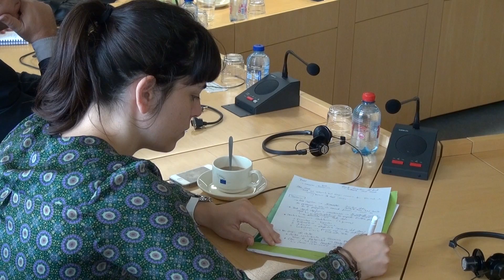EU Event about the Debt at the European Parliament by George Katrougalos (subs)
For English subs, press CC on the video
SYRIZA MEP George Katrougalos statement:
I took the initiative to organise this event regarding the debt, inviting one of the leading activists in this field, Eric Toussaint, because the debt is one of the major political issues of our times. It’s not just a national issue, not even just a matter of countries of the periphery, it’s a European issue. As long as the debt functions as a tool of political dependence and perpetuation of neo-liberalism, the surpluses of Germany face the deficits of the South. The European Union is in a process of dissolution, because it is impossible to continue having a two-tier Union forever. We must therefore take immediate political action, most part of the southern states debt, as well as the Greek one, should be deleted, and the best way to do this is an international conference, such as the one of London in 1953.

Δελτίο Τύπου

Η δημιουργία ενός Intergroup, και η διοργάνωση ευρωπαϊκής διάσκεψης για το χρέος, ήταν τα θέματα που απασχόλησαν την εκδήλωση που πραγματοποιήθηκε σήμερα, στις Βρυξέλλες, με πρωτοβουλία του ευρωβουλευτή του ΣΥΡΙΖΑ Γιώργου Κατρούγκαλου.

Το θέμα του χρέους αποτελεί στο Ευρωπαϊκό Κοινοβούλιο εκ των σημαντικότερων ζητημάτων καθώς όλοι, πλέον, αντιλαμβάνονται πως "η λύση του πρέπεινα αναζητηθεί  σε πανευρωπαϊκό επίπεδο¨, οπως σημείωσε εμφατικά και ο επικεφαλής της ευρωομάδας του ΣΥΡΙΖΑ και αντιπρόεδρος του Ευρωπαϊκού Κοινοβούλιου, Δημήτρης Παπαδημούλης.

Δεν είναι τυχαίο πως στην εκδήλωση ήταν προσκεκλημένοι και μίλησαν ευρωβουλευτές και άλλων ευρωομάδων εκτός της GUE/NGL, συμβάλλοντας ενεργά με τις προτάσεις τους. Συγκεκριμένα  συμμετείχαν όλοι οι ευρωβουλευτές του ΣΥΡΙΖΑ,  η Μαρία Σπυράκη ευρωβουλευτής της ΝΔ, ο Νότης Μαριάς, ευρωβουλευτής των ΑΝΕΛ, ο διεθνούς φήμης ακτιβιστής Eric Toussaint, ο Renaud Vivien, μέλος της Επιτροπής για την διαγραφή του χρέους του Τρίτου Κόσμου(CADTM), ο Helmut Sholz, ευρωβουλευτής του Die Linke, η ισπανίδα ευρωβουλευτής Lilia Senra, μέλος της συμμαχίας Izquierda Plural, η  Γαλλίδα Marie-Christine Vergiat, ο Πορτογάλος ευρωβουλευτής Miguel Viegas.

Ο σημαντικότερος,ίσως, ευρωπαίος ακτιβιστής,  και υπεύθυνος  της Επιτροπής για τη διαγραφή του χρέους του Τρίτου Κόσμου, Eric Toussaint, υποστήριξε την ανάγκη της δημιουργίας ενός Intergroup, αλλα και την διοργάνωση μιας πανευρωπαϊκής διάσκεψης για την ολική αντιμετώπιση του. Κατά τη γνώμη του, η δημιουργία επιτροπής πολιτων που να ελέγξουν το συνολικό χρέος της χώρας, θα ήταν ένα πρώτο σημαντικό βήμα. ¨Δεν είναι δυνατόν¨, είπε, ¨οι λαοί να θυσιάζονται στον βωμό των συμφεροντων και η Ευρώπη να μένει απαθής¨.
Στη παρέμβαση του ο Renaud Vivien, αναφέρθηκε στη παράνομη επιβολή των προγραμμάτων λιτότητας, τονίζοντας το δικαίωμα των χωρών να διαγράψουν τα χρέη τους. Συγκεκριμένα σημείωσε ότι ¨όπως υπογραμμίζεται σε πολλές εκθέσεις, όλα τα προγράμματα που επιβάλλονται απο τη τροικα,υποβαθμίζουν τα δικαιώματα των λαών και καταπατούν τις βασικές αρχές διεθνών και ευρωπαϊκών συνθηκών. Τα δάνεια που χορηγεί η τρόικα είναι απαράδεκτα και παράνομα, οι δε, χρεωμένες, απο την τρόικα χώρες έχουν τη δυνατότητα να ακυρώσουν τα χρέη αυτά και με βάση τις διεθνείς συνθήκες¨.